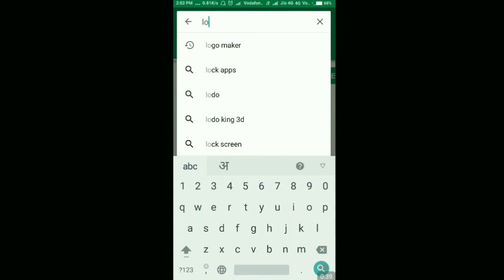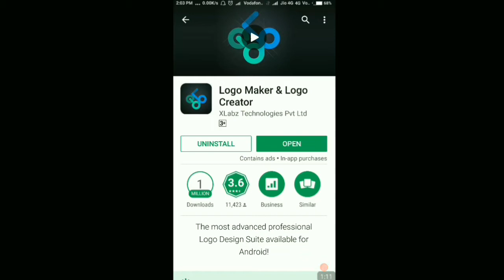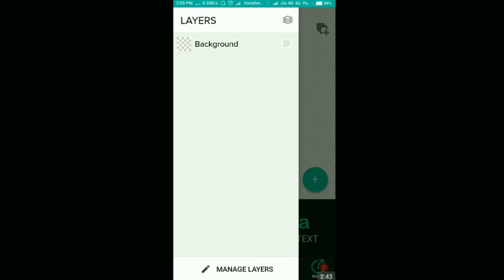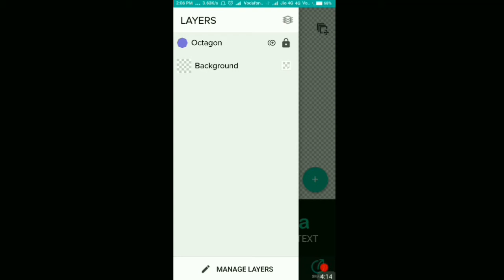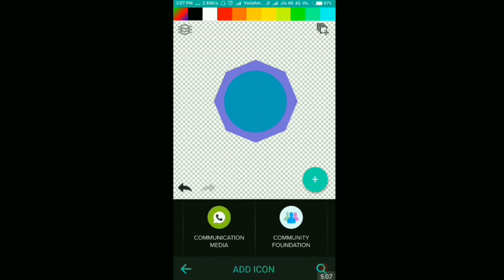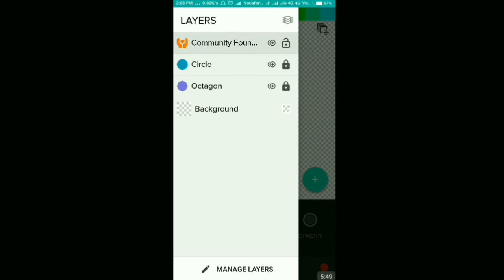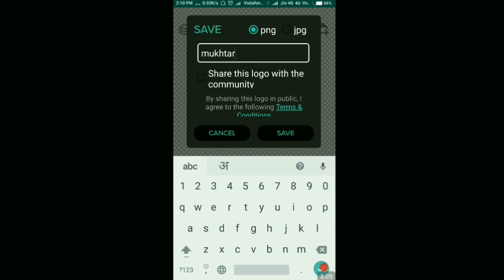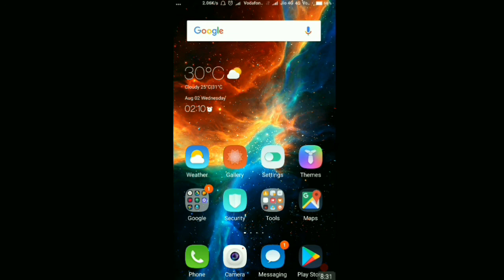how to create logo on android mobile youtube and website free logo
hello firend

   my name is  mukhtar aalam aap dekh rahe mera channel jis ka name he technicl tips or me aap ke liye le kar aaya hu ak new video jis me me aap ko batau ga ke aap apne ,,youtube channal or apni website ke liye logo kese bana skte he ot friends0 aap meri ye video dekhte rahiye or agar aap ko meri ye video pasand aati he to aap mere is channal ko like karna na bhule or agar aap naye he to mere is channel ko subscribed zarur kare

Technical tips
technicaltips
Technicaltips